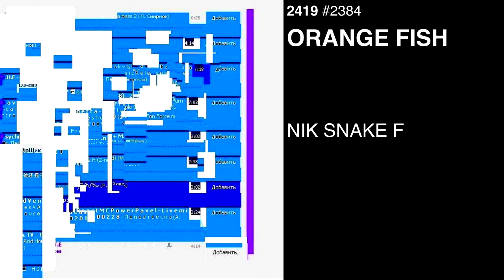2419-2384 Nik Snake F - Orange Fish (album)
2384

"Nik Snake F is a Moscow-based musician/producer.

Born in the North Caucasus town of Prochladny, Russia, Nik began this project in 2009 after he met Savenkov Ilya and a group of influential experimental producers in Moscow.
The result was outstanding electrtonica with an unusual lightness - a feeling of air.

You can hear it, you can feel it. It will move you.

01.　00:00　wind, old man and the sea
02.　03:12　asbeste
03.　05:53　feo_meo
04.　09:59　surfin
05.　12:25　red fish
06.　15:10　cosa nostra
07.　18:56　jaune-rouge
08.　21:23　orange fish
09.　24:38　spectre
10.　26:40　parle avec elle
11.　29:41　harum-scarum
12.　34:33　serengeti in march
13.　37:24　one moment of autumn
14.　42:33　masher
15.　45:04　4 years to mars, you and i
16.　50:25　paper